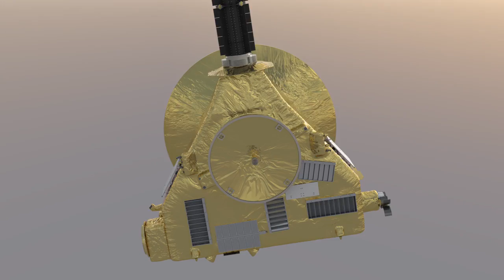New Horizons Spacecraft HD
An animated tour of the New Horizons spacecraft. Visit the New Horizons web site (pluto.jhuapl.edu/) for more information on the spacecraft and the historic mission to Pluto and beyond.

Digital model and animation by Dan Durda (Fellow, International Association of Astronomical Artists).